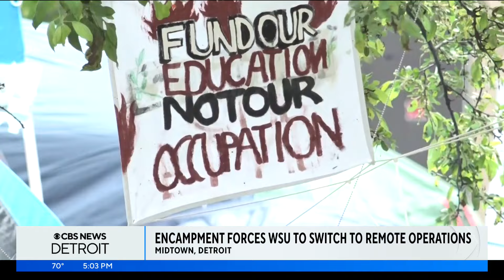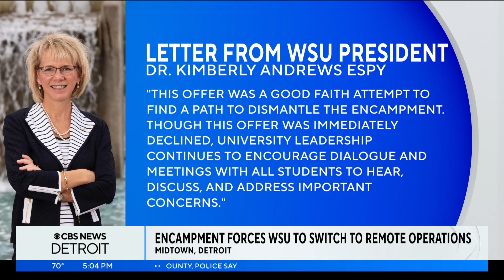Pro-Palestinian encampment forces Wayne State to switch to remote operations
Demonstrators established an encampment​ on Wayne State's campus on May 23, to push the university to divest from companies and investment funds with ties to Israel.